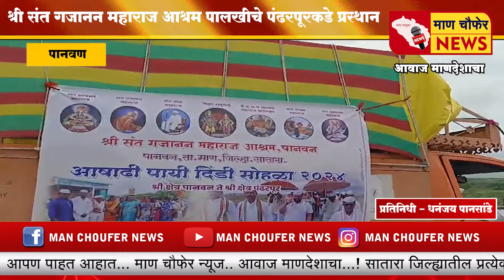पानवण - श्री संत गजानन महाराज आश्रम पालखीचे पंढरपूरकडे प्रस्थान